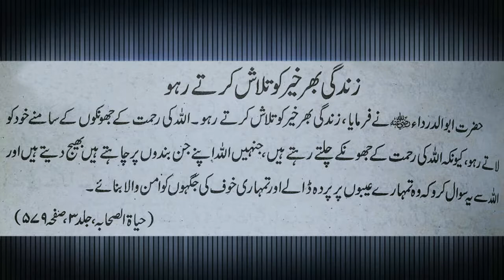P 122 Serial - Allah Ki Rehmat K Jhonkay Chaltay Rehtay Hain (Bikhar-e-Moti 698).Rehmat 1 A.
P 122 Serial - Allah Ki Rehmat K Jhonkay Chaltay Rehtay Hain (Bikhar-e-Moti 698)

Taleem Page